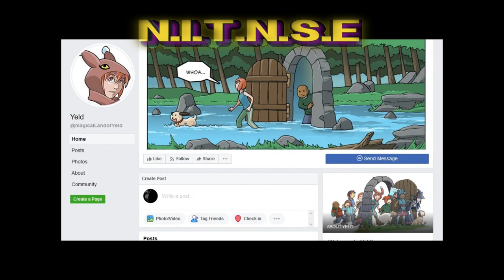Mid season Podcast topic: Interview with Yeld creators!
Mid season podcast! Today Wyld and special co-host Clovis Dye are interviewing Nick Smith & Jake Richmond, the creators of a pretty awesome Pen and paper/Table top game called The Magical Land of Yeld! They also talk about Jake's popular comic modest medusa!